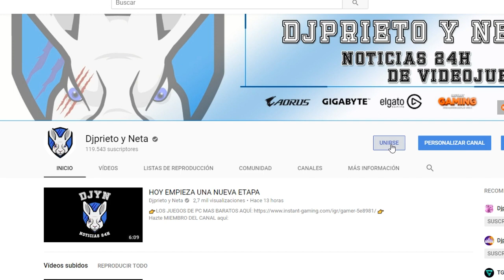MUY IMPORTANTE | RED DEAD ONLINE BETA | ESTO TIENES QUE SABERLO SI O SI